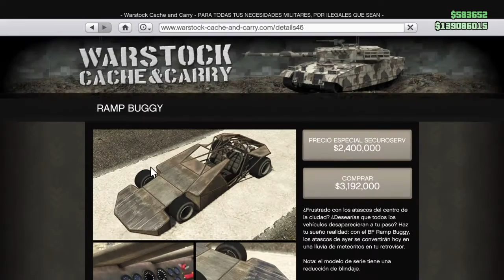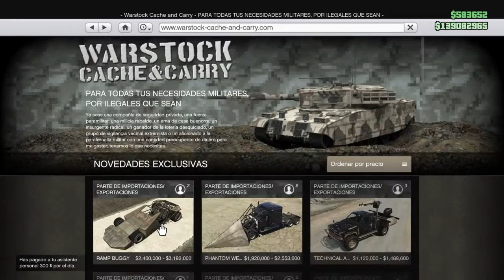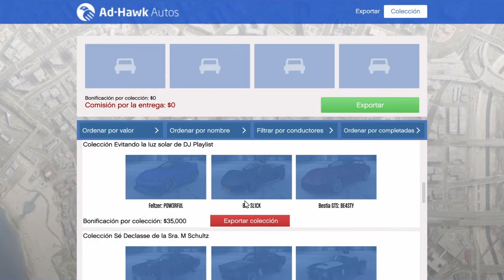Gta online DLC import & export 1ª misión y taller de contrabando! ps4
Hooola nanos aqui un gameplay de gta online, probando el nuevo DLC, el día de hoy nos ponemos a robar el prier coche exotico para nuestro taller de importación y exportación. Espero que os guste, dejéis un coentario y un like y nos vemos en el siguiente video chao chao!!!